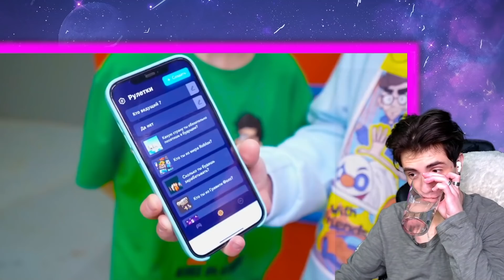ВЛАД А4 Выбираемся из НЕПРОБИВАЕМОГО ЯЩИКА с КНОПКАМИ Челлендж ! РЕАКЦИЯ НА ВЛАДА А4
●ТРИ РОЛИКА ЕЖЕДНЕВНО ПО МСК! → 14:00, 16:00, 17:30